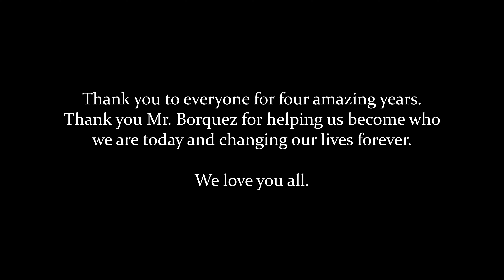Eagle Brigade Class of 2020 - Sweet Victory Live Action Remake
UPDATE SEPT. 2022, I had to remove the first 99 seconds of this video due to copyright, apologies for the cut off beginning. Really fuckin blows.

A tribute from the Class of 2020 to the Oak Park Eagle Brigade and the last four years it’s given to us. If you see any ads running on this video, it’s all going to Viacom and the original songwriters, this video is not monetized by me.

starring: oliver chung, bob emrich, karl hoffmayer, akash juwadi, amit maish, donovan o’brien, rida shaik, cameron sloan, and koby yousem

edited by bob emrich, isolated spongebob backgrounds by donovan o’brien